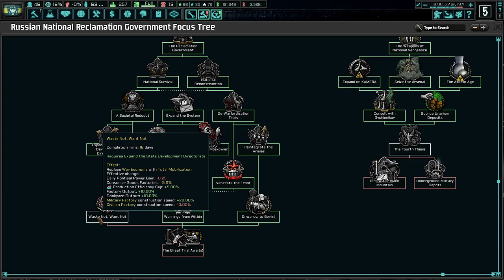The Great Trial Must Begin! (FINALE) Hoi4 TNO: Last Days Of Europe, Omsk #6